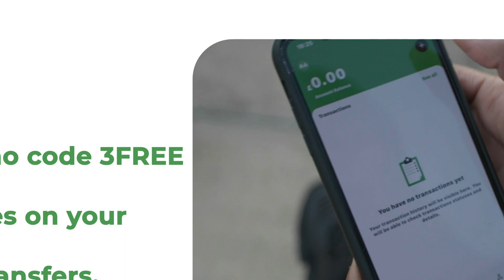G.Madaale "Tallaabo adag ayaan ka qaadeynaa ciddii lagu arko iyada oo suuqyada ku iibineyso".